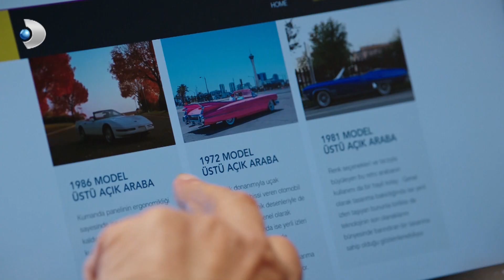Mucitliğe Rüya Engeli! - İyi Aile Babası 2. Bölüm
İyi Aile Babası 2. Bölümünde Mehmet Ali'nin rüyaları mucitliğine engel olacak mı?

Kanal D’nin yapımını Süreç Film’in üstlendiği aile komedisi “İyi Aile Babası” Perşembe 20.00'da Kanal D'de başlıyor!

Yönetmenliğini Hakan Algül’ün yaptığı, senaryosunu Tayfun Güneyer’in yazdığı projede; Çağlar Çorumlu, Şebnem Bozoklu, Melek Baykal, Salih Kalyon, Timur Acar, Eslem Akar, Bahar Süer, Berke Üsdiken, Ecrin Su Çoban, Berat Efe Parlar, Beste Bereket ve Rukan Demir rol alıyor.

Dizide; Anadolu Yakası’nda özel bir klinik sahibi olan halk sağlığı hekimi Mehmet Ali (Çağlar Çorumlu), karısını ve çocuklarını çok seven, fedakar bir aile babasıdır. Aynı zamanda alt kat komşuları olan annesine de çok düşkündür. Bu yüzden sürekli karısı ile annesi arasında kalıp, ikisi arasında zorlu bir arabuluculuk görevi üstlenmektedir.

İyi Aile Babası Perşembe 20.00'da Kanal D'de!